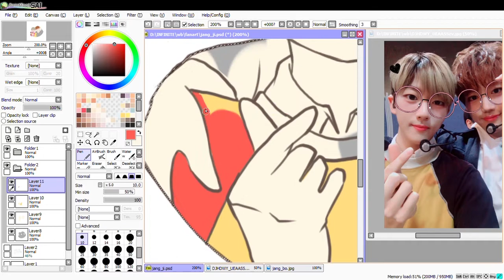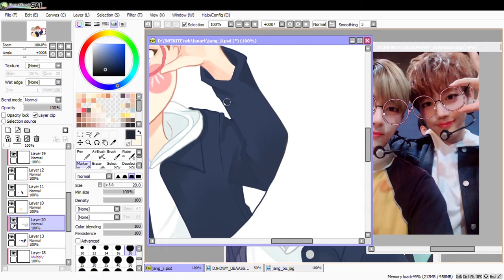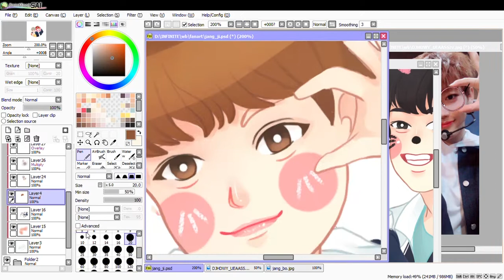[Golden Child][FANART] Jibeom & Jangjun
drawing program : SAI
song : with me (나랑 해) - Golden child (1st Mini Album GOL-CHA!)
Golden Child is new boy brand from WOOLLIM ent.
young brother of INFINITE and LOVELYZ.
you can see all my fanart on IG : Tutapooklook : )
thank for watch and pls cheer up or support them.